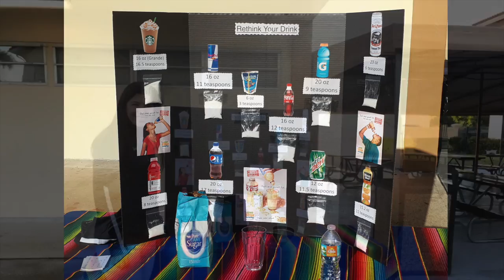Capstone Project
This video is about visual documentation of Capstone Project. Music by Matoma Remix of Coldplay- Adventure Of A Lifetime